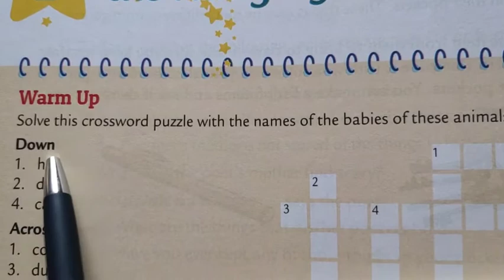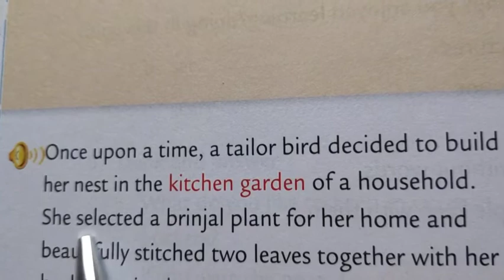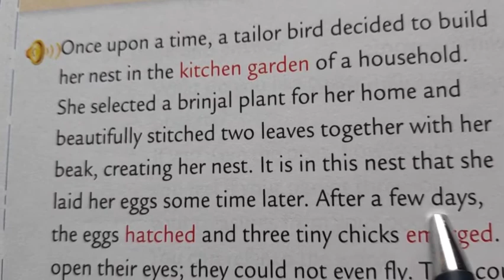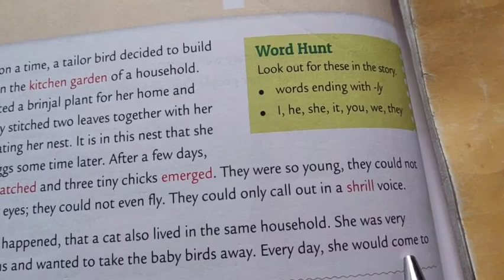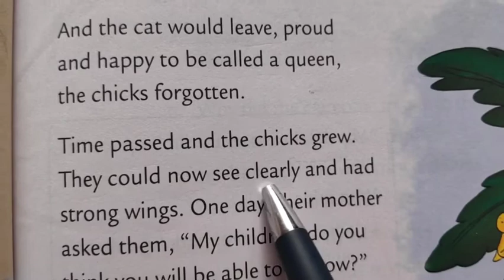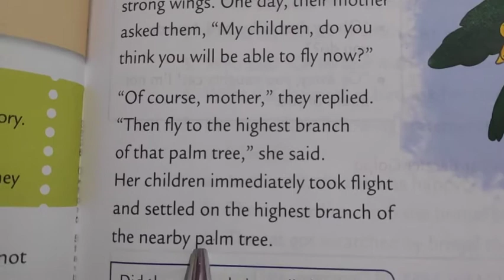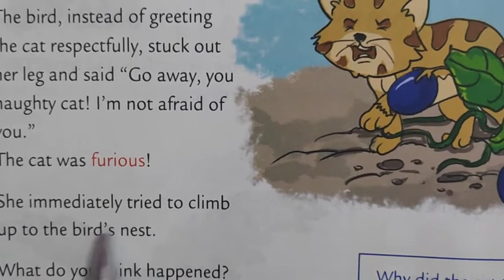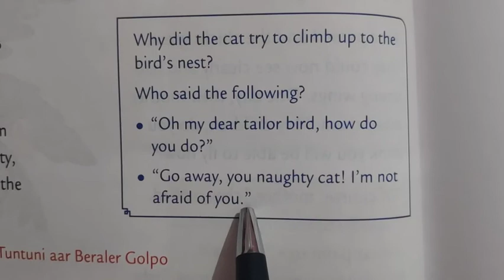Class 3, English Starburst, Ch-2 ( The tailor bird and the naughty cat )